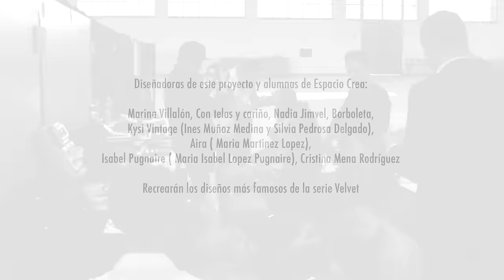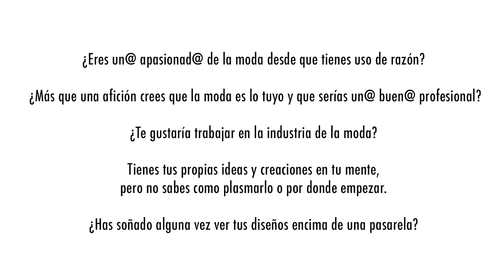Espacio crea proyecto Velvet, Crearte Granada 2015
Desfile Proyecto Velvet, organizado por Academia Espacio Crea, donde sus alumnas recrearán los vestidos mas famosos de la serie Velvet, colabora Intemporal Studio (con la fotografía y vídeo) Agencia Aire, Gustavo Martín (estilista), jóvenes diseñadoras: Marina Villalón, Con telas y cariño, Nadia Jimvel, Borboleta, Kysi Vintage (Ines Muñoz Medina y Silvia Pedrosa Delgado), Aira ( Maria Martinez Lopez), Isabel Pugnaire ( Maria Isabel Lopez Pugnaire), Cristina Mena Rodríguez.

¿Eres un@ apasionad@ de la moda desde que tienes uso de razón? ¿Más que una afición crees que la moda es lo tuyo y que serías un@ buen@ profesional?¿Te gustaría trabajar en la industria de la moda? Tienes tus propias ideas y creaciones en tu mente, pero no sabes como plasmarlo o por donde empezar. ¿Has soñado alguna vez ver tus diseños encima de una pasarela? Puedes hacer tu sueño realidad formándote y poniendo en practica tu lado creativo.

En Academia Espacio Crea te formamos para que puedes llegar a conseguir tu meta en el mundo textil, posicionando e impulsando a sus alumnos como diseñadores noveles en el  Como futur@ diseñador@ de moda  te formarás con un perfil polivalente y versátil en materias imprescindibles para el desarrollo de la profesión como estilismo, patronaje, bases del diseño, corte y confección. Te enseñamos el proceso de que comprende el mundo de la moda diseño y la confección de una colección.